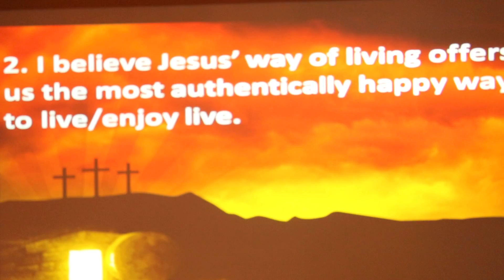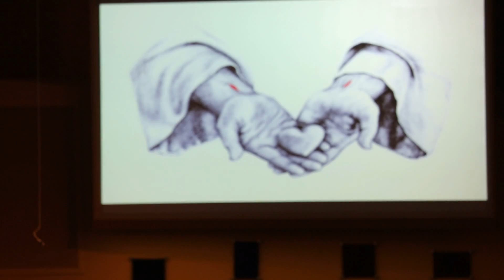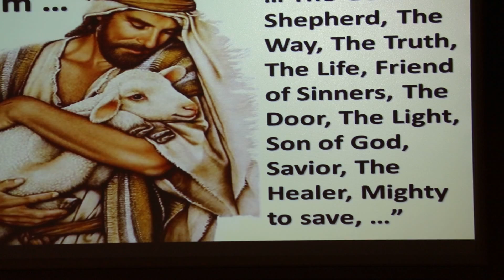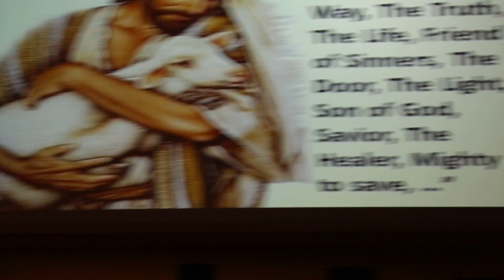Why I Follow Christ part 2 by Pastor Phill.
Resurrection Sunday sermon by Pastor Phillip Short, FUMC Stuart FL.